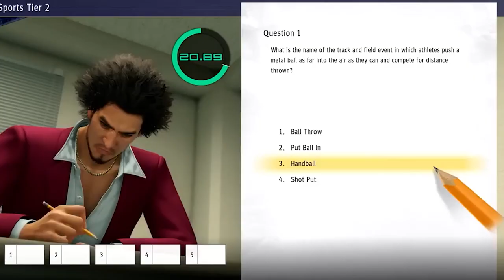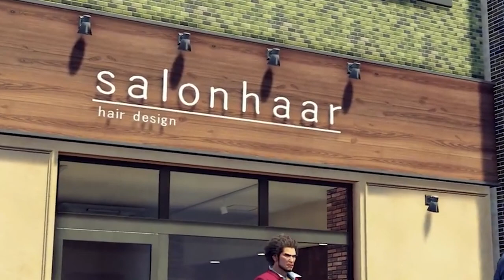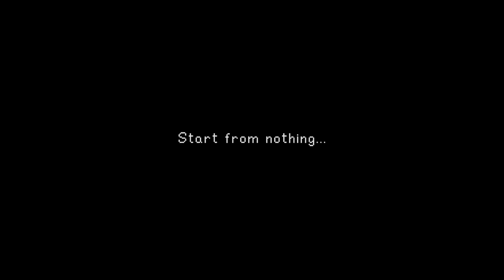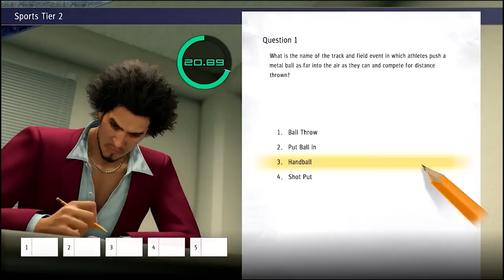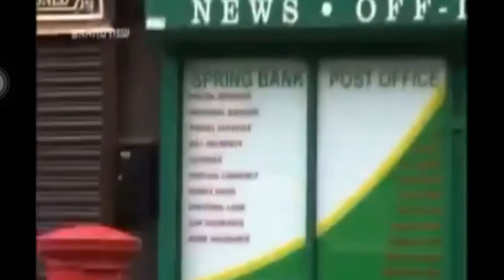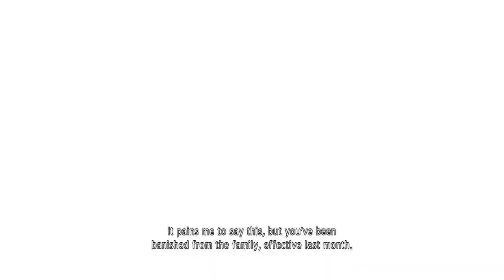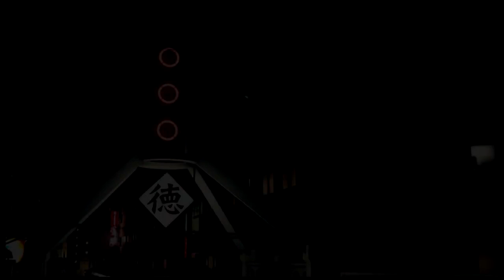How Yakuza 7 Made Me Love RPGs Again | A Critical Retrospective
Yakuza 7  changed my perspective on what a JRPG can be and made me fall in love with JRPGs again. So let's do a deep dive into the game.